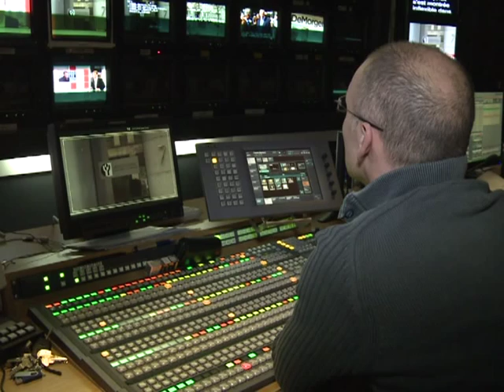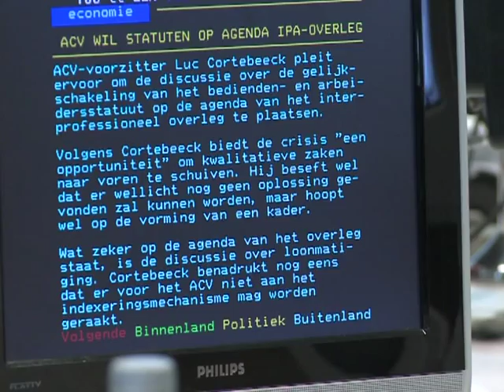Belgian TV news mirrors political and cultural divide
Television coverage in Belgium is an almost perfect reflection of the divisions in the country's politics. In the capital Brussels, two television stations share the same building but might as well be a million miles apart. On the one side, the news agenda is focused on the north of the country and delivered entirely in Flemish -- while next door the reports are in French, aimed at the largely Francophone Wallonia in the south.Duration: 02:16